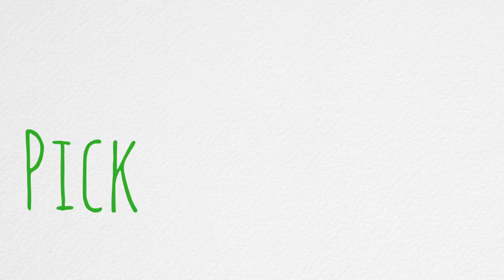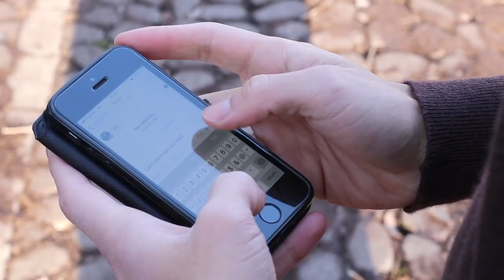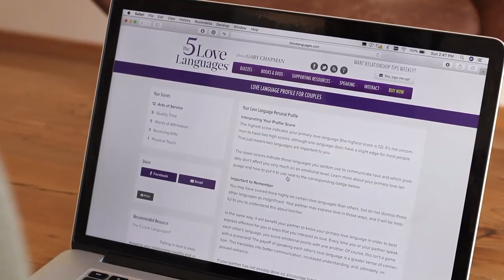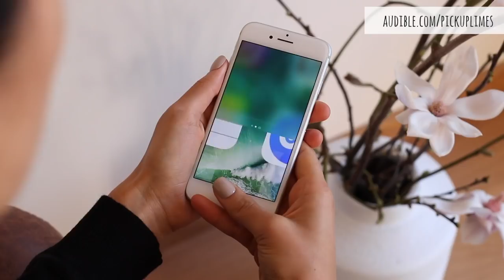LANGUAGES OF LOVE » powerfully strengthen relationships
❤ Sadia